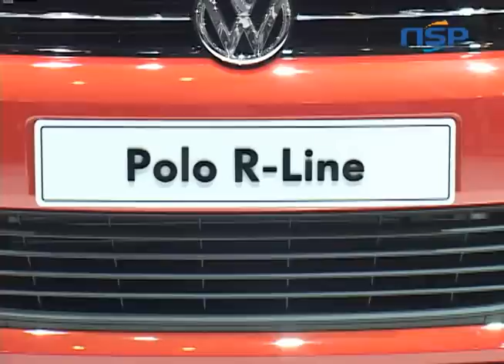부산축제 - 부산국제모터쇼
부산, 축제, 부산축제, 부산행사, 부산관광, 한국축제, 한국행사, 한국관광, 부산국제모터쇼, 벡스코, 모터쇼, 한국 자동차

釜山, 庆典, 釜山庆典, 釜山活动, 釜山观光, 韩国庆典, 韩国活动, 韩国观光, 釜山国际车展, 车展, 韩国汽车

釜山, 祭り, 釜山祭り, 釜山行事, 釜山観光, 韓国祭り, 韓国行事, 韓国観光, ベキスコ, モーターショー, 韓国自動車

Бусан, Фестиваль, Бусанский Фестиваль, Церемония в Бусане, Тур в Бусан, Корейский фстиваль, Церемония в Корее, Тур в Корее, Автомобильный салон в Пусане, БЭКСКО, Автомобильный салон, Корейские автомобили